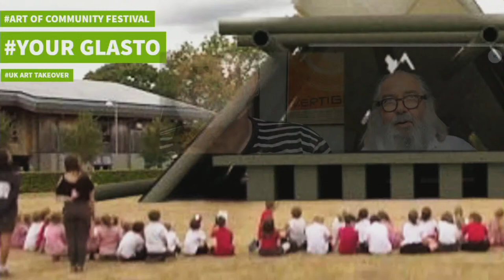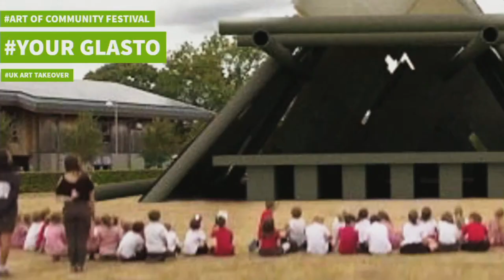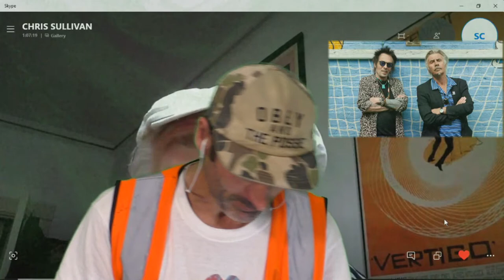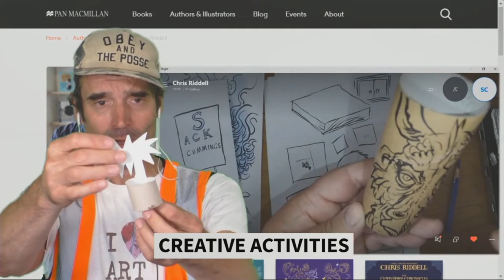YOURGLASTO : Friday Evening - FirePitChats with Robert Elms